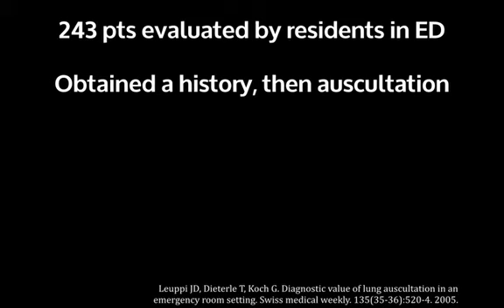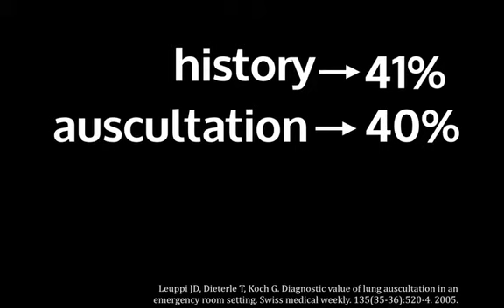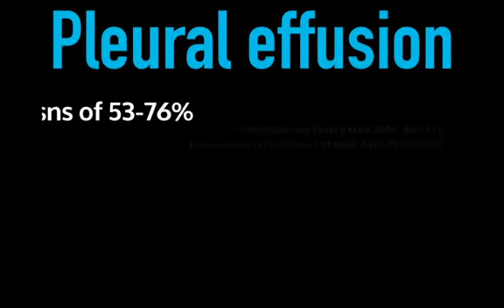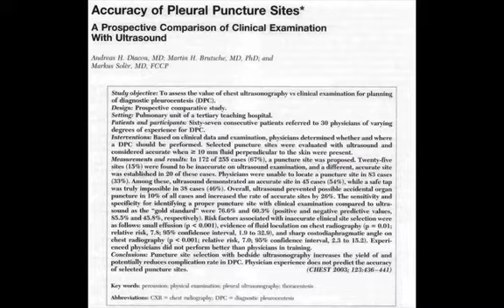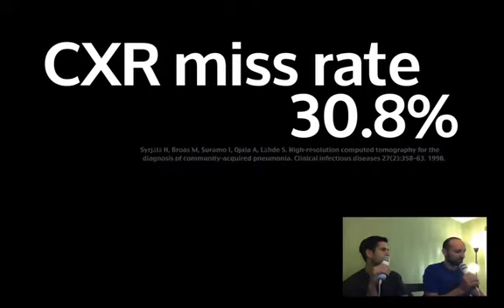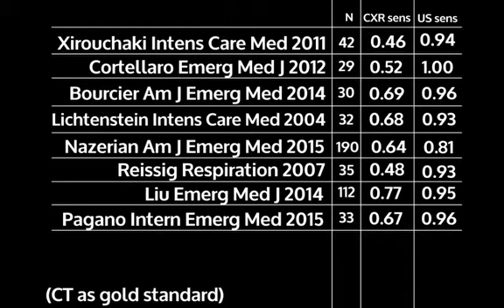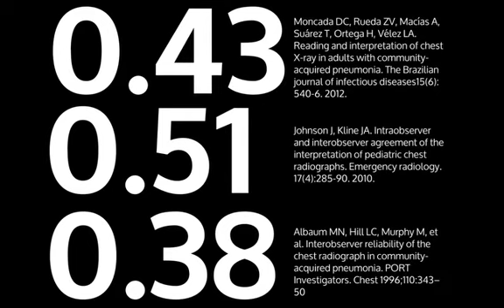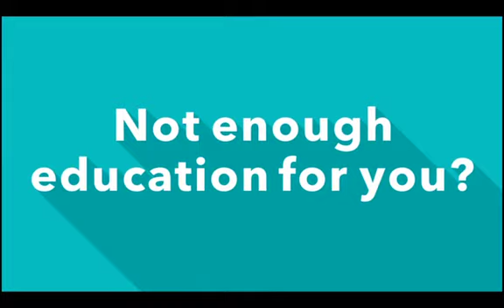Ultrasound Podcast - Ultrasound for Pneumonia…….and thoracentesis!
You asked for it, now you got it!
So, the lung ultrasound extravaganza continues.  In this episode we’re going to talk about pleural effusion, thoracentesis, and pneumonia, oh my!
I would give you more info about it, but hey….you’re going to just listen, right?